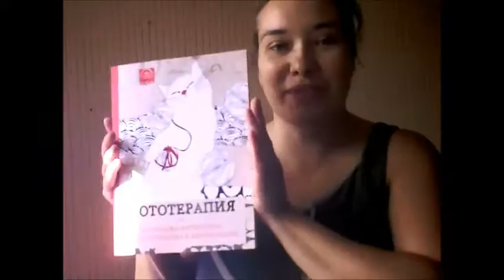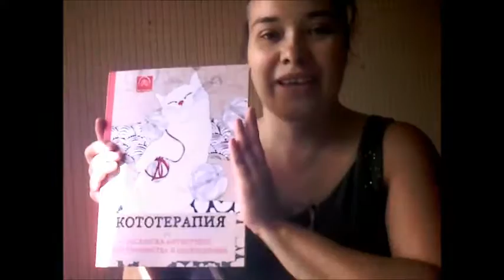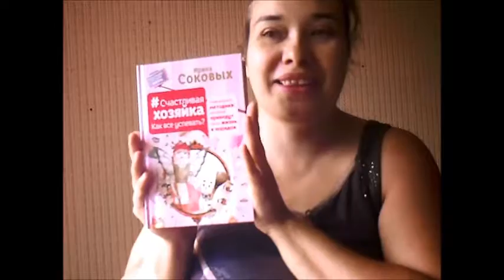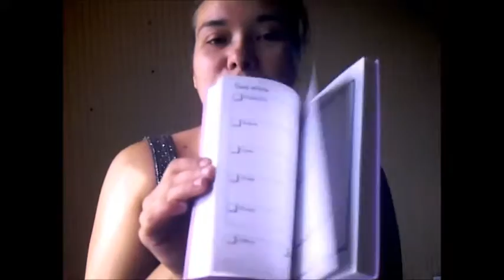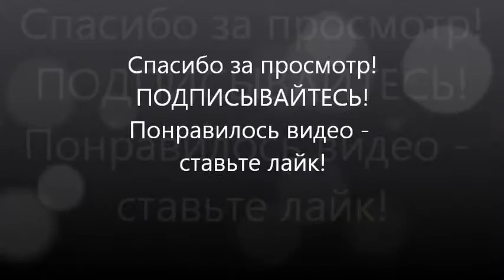ФИКС-ПРАЙС и РАСПАКОВКА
ВЫРАЗИТЬ благодарность или помочь в развитии канала:
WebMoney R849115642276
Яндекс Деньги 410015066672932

Воспользуйся сервисом кэшбэка по ссылке и верни с каждой покупки до 5%